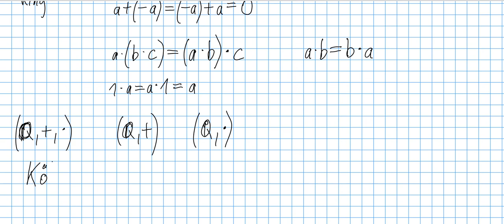Mengenbetrachtung ob Ring oder Körper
In diesem Video werden die Zahlenmengen betrachtet, ob sie einen Ring oder einen Körper darstellen.

Bei den Mengen der rationalen Zahlen und reellen Zahlen habe ich bezüglich der Multiplikation vergessen das Element 0 auszuschließen.

(Q\{0},⋅); (R\{0},⋅)